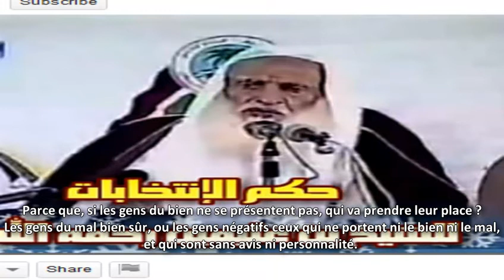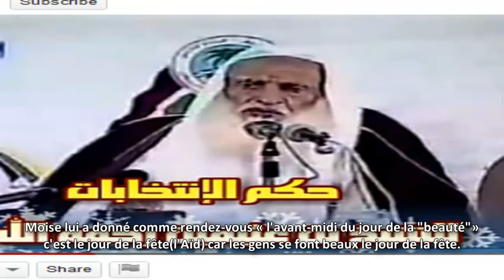Cheikh Al Albany et Cheikh Al 'uthaymin à propos du vote